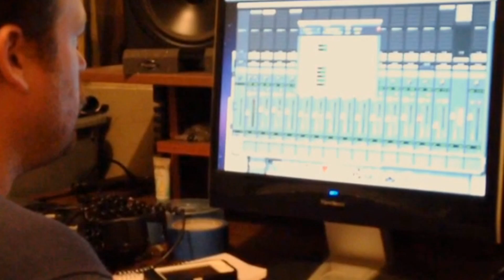A New Ending Trailer 2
A trailer.